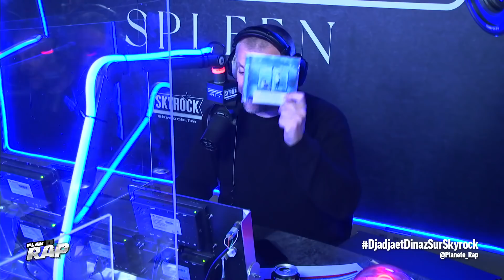Planète Rap - Djadja & Dinaz "Spleen" avec RK, Hefy, Saw, Le Air, Blacky La R, BD & Dida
Cette semaine dans Planète Rap c'est Djadja & Dinaz et leur album "Spleen" qui sont mis à l'honneur !